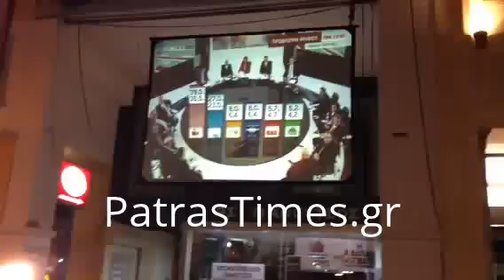Patrastimes - Πανηγυρισμοί ΣΥΡΙΖΑ 1